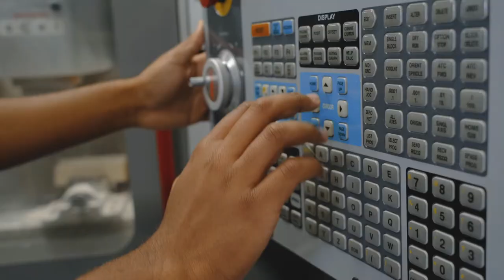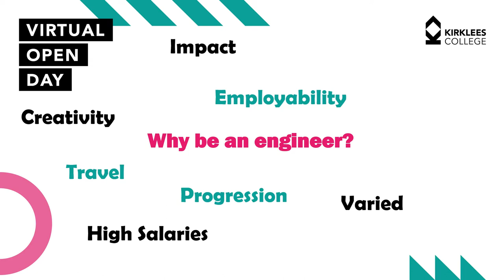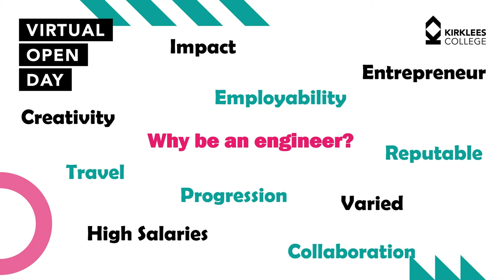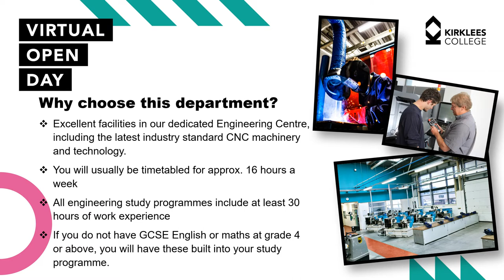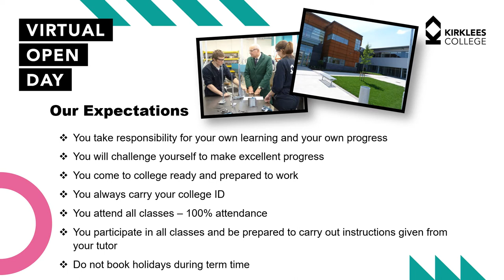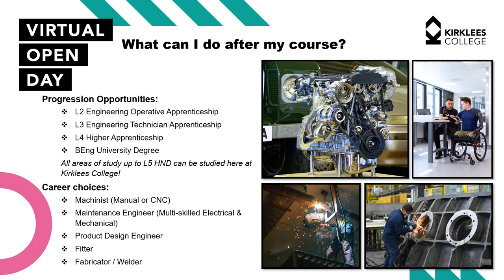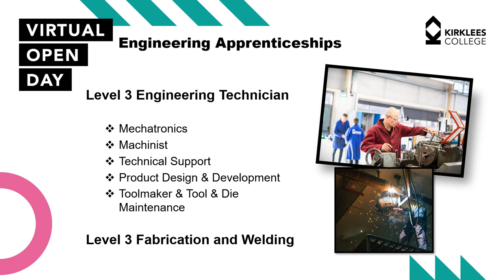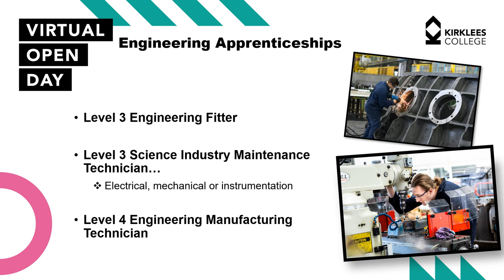Engineering at Kirklees College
Discover our Engineering and Fabrication & Welding courses as well as apprenticeships delivered at our specialist Engineering Centre.